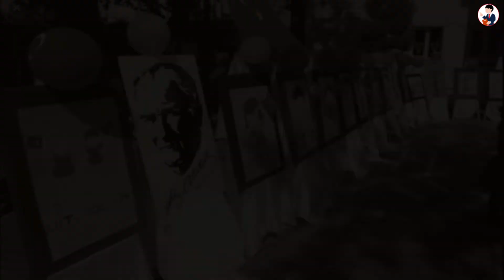Ben Cumhuriyet Bayramı'nda Doğdum 3.Sınıf Dinleme Metni (ORİJİNAL)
İPEKYOLU Yayıncılık  7.Tema   Milli Mücadele ve Atatürk